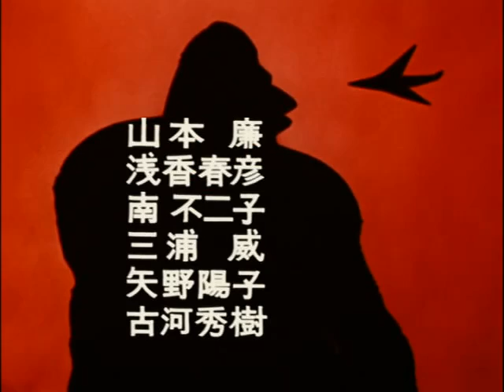Ultraman Episodio 11 Dublado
Ultraman (ウルトラマン - Urutoraman) é uma série japonesa de tokusatsu que estreou em 1966. Foi o segundo seriado de TV exibido em cores na televisão japonesa. O sucesso de Ultraman foi tão grande que gerou uma franquia de séries e filmes que dura até hoje.

No Brasil, foi televisionada nos anos 60 e 80 pelas TV Tupi, Rede Bandeirantes, TV Record, TV Manchete e TVS. Nos anos 80, pelo SBT. Na Tupi, foi exibida durante anos dentro do programa Clube do Capitão Aza, sendo uma das principais atrações. Em 1971, foi lançada a série Regresso de Ultraman, que contava a história do seu alter-ego Hideki Go.
Um alienígena vindo da Galáxia M-78 a bordo de uma cúpula vermelha, ao perseguir o monstro Bemlar, choca-se com a nave do oficial Shin Hayata da S.I.A. Hayata não suporta a gravidade dos ferimentos e morre. Para reparar o erro, o misterioso alienígena funde sua energia vital à de Hayata, trazendo-o de volta a vida e entregando-lhe a Cápsula Beta. Os feitos do Alien lhe deram poderes incríveis e agora Hayata pode se transformar em Ultraman para defender a Terra de qualquer ameaça.Porém, a energia que mantem Ultraman se consome muito rápidamente na terra,podendo manter sua forma apenas por três minutos